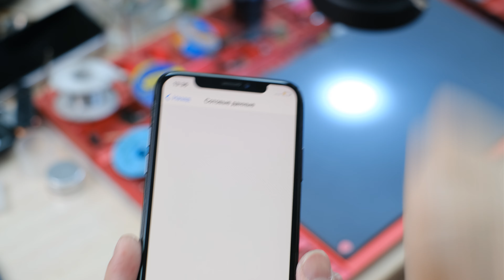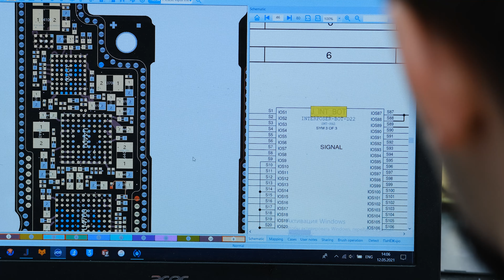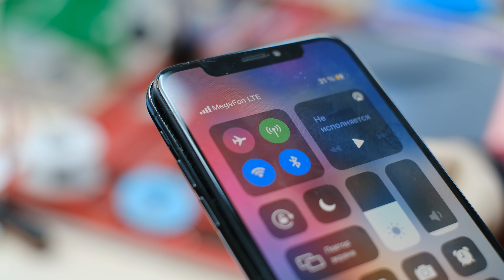iPhone X (Нет сети / типовая неисправность / отвал половинок платы / ремонт iPhone во Владивостоке )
Всем привет! Сегодня на ремонте очередной iPhone X после падения перестал ловить сеть и в настройках пропала прошивка модема.

 В этот раз проблема была связана с расслоением половинок платы. Довольно частая неисправность, которая возникает в следствии механического воздействия и в итоге может быть нарушена части функций устройства, например бесконтактная оплата, неисправности с приемом сигнала сети, функции Wi-Fi, BT и другие.

- наш интернет-магазин с более чем 4800 тысячами наименований товаров для ремонта сотовых. 🛠 Инструмент. Оборудование.

- о нашем сервисе , консультация, услуги и цены на ремонт.

- поставщик №1 защитных стекол для смартфонов и ноутбуков 💻 в Apple Store (Китай). Официальный дистрибьютор в России: ООО «DVSOTA»

 🏢 Наш адрес. Приморский край, г.Владивосток, проспект 100-лет Владивостоку 42А ТЦ «ИСКРА» 2 этаж, бутик №7